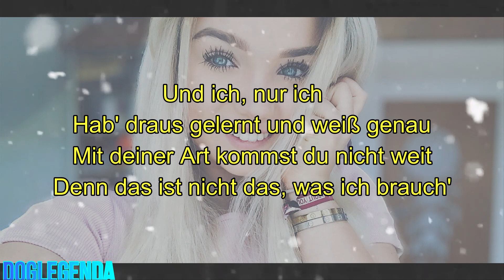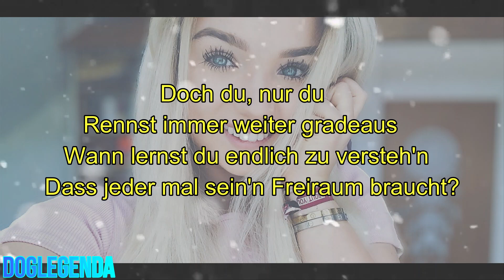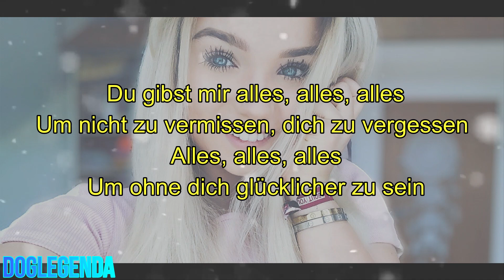Julia Beautx - Glücklicher allein (Lyrics/Text)